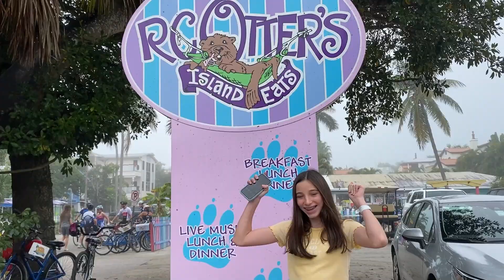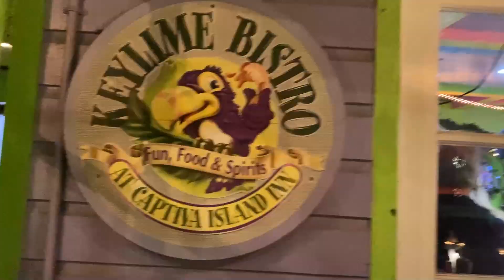2021 Captiva - Island In The Sun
Celebrating New Years with the Wisdoms in beautiful Captiva Island, Florida at the South Seas Resort